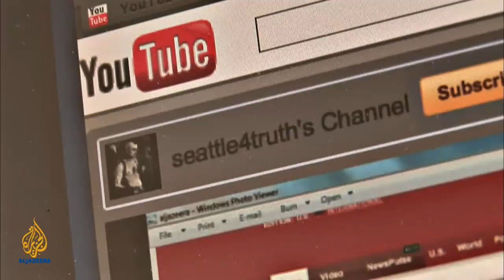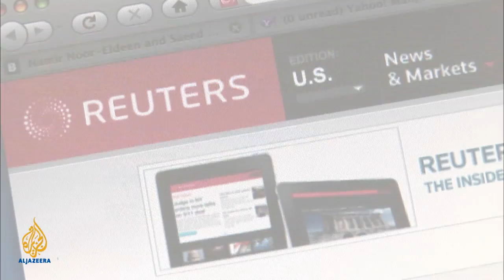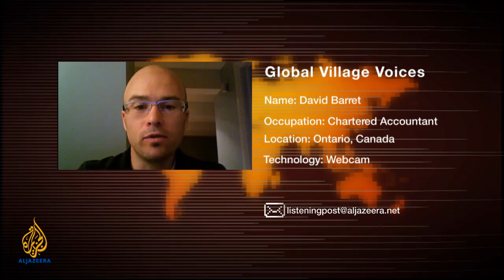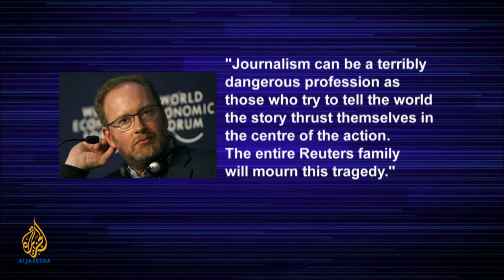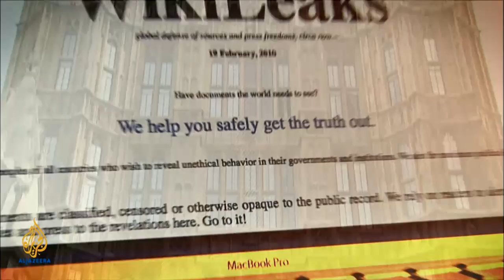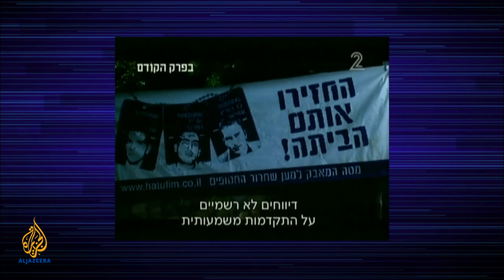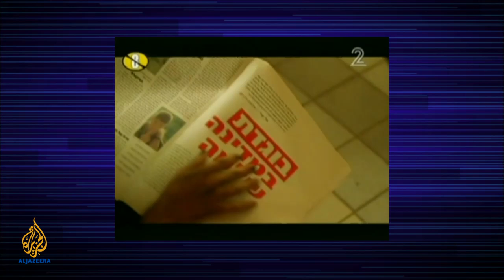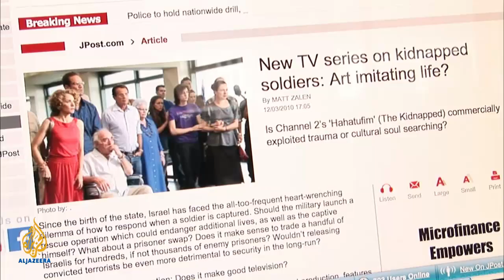The Listening Post - Trading coverage for access?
The Listening Post examines the muted response of US TV networks to the video, posted by the whistleblower's site Wikileaks, which showed US soldiers firing at and killing 16 Iraqis, including two Reuters journalists and asks why, in the face of such damning footage - the US media still trades coverage for access to war zones. Plus, a new hit TV series in Israel that has captured a wide audience and stirred debate.